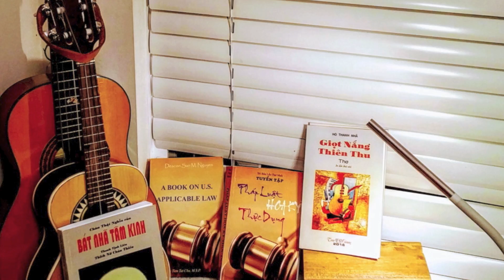Tôi Vẫn Yêu. ✒ 🎼: Dương Vân Châu, Trúc Ca. ∫ø£ø Guitar: ∂a√ınçı√ø 🎸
Thưa quý vị,
Nhưng điều tôi ngạc nhiên nhất là khi chị Dương Vân Châu cho tôi coi những bài nhạc chị sáng tác. Tôi đã nghe chị hát, hát nhiều lần, nhưng khi cầm những ca khúc chị soạn tôi mới thấy rõ ràng đây là một gia đình mang một dòng máu âm nhạc. Chị Dương Vân Châu thuộc dòng dõi danh sĩ Dương Khuê, Dương Lâm ở Vân Đình, Hà Đông mà nhà thơ Dương Khuê với bài ca trù Hồng Hồng Tuyết Tuyết được đưa vào chương trình trung học như một bài ca trù tiêu chuẩn cho dòng thơ của thế kỷ 19. Họ Dương cũng còn sản xuất những nhạc sĩ tài danh như Dương Thiệu Tước, Dương Thụ là những người đã được xếp ngồi vào chiếu hoa của âm nhạc Việt Nam.

Tác giả Dương Vân Châu từng là một giọng ca chính của Cục Tâm Lý Chiến, Bộ Tổng Tham Mưu từ cuối thập niên 50. Chị theo học đàn tranh, rồi Tây Ban Cầm trong nhiều năm. Khi còn sống bên Abidjan, Côte d’Ivoire, chị đã được mời hát trong một buổi hòa nhạc quốc tế và chị đã gây xúc động cho khán giả với bài “Mộng Dưới Hoa” của Phạm Đình Chương.

Không phải đợi tới Mỹ chị mới viết nhạc. Ngay từ khi còn đang học đàn ở Việt Nam chị đã bắt đầu sáng tác. Có lẽ đó là thúc đẩy của dòng máu nghệ thuật. Tới Abidjan, chị đã sáng tác hai bản nhạc lời Pháp để tặng Tổng Thống và nước Côte d’Ivoire là nơi đã giúp gia đình anh chị tạm định cư. Hai bài này, coi như một tri ân, đã được trình bầy trên các đài phát thanh của Côte d’Ivoire, và được đón tiếp nhiệt thành.Âm nhạc là thế giới của cảm xúc.

Chính vì thế nhạc là bộ môn nghệ thuật gây cảm xúc đầy đủ nhất cho người thưởng ngoạn. Người nghe cảm nhận ngay nỗi buồn, vui khi nghe nhạc mà không cần thời gian để phân tích hay suy nghĩ như nhiều bộ môn nghệ thuật khác. Trong cuộc đời đầy những bất trắc, âm nhạc tới với ta như một nguồn cứu rỗi. Khi ta cô đơn nhạc đến an ủi ta; khi ta rơi vào nỗi tuyệt vọng, nhạc đến khích lệ ta; khi ta chìm đắm trong nhớ nhung, nhạc tới vuốt ve ta; khi ta đang chan hòa niềm vui, nhạc đến hòa nhịp và thúc đẩy ta.

Tôi vẫn còn nhớ một phát biểu của nhạc sĩ Beethoven:
“Nhạc phải làm bùng lên ngọn lửa trong lòng đàn ông, và làm rơi xuống những giọt nước mắt đàn bà.”  Biết bao nhạc sĩ đã gây cho chúng ta có những xúc động đó! Và hiển nhiên để tạo được xúc động, người nhạc sĩ phải có xúc động trước. Xúc động biểu lộ bản chất của người sáng tác. Một người thích hào nhoáng, tác phẩm ắt cầu kỳ bóng bẩy; một người đơn giản, khiêm tốn, tác phẩm ắt dung dị, chân thật.

Cũng như trong đời sống của mình, nhạc của tác giả Dương Vân Châu phản ảnh một tâm hồn rất chân thật. Nhạc của chị có giá trị ở giai điệu hơn là hòa âm, chị không dùng những hòa âm cầu kỳ. Vì thế lời nhạc tới với người nghe thật dễ dàng. Với môt cá tính lạc quan, nhạc của chị luôn dùng âm giai trưởng nhiều hơn âm giai thứ. Có thể đó là niềm tiếc nhớ, có thể đó là buổi chia tay, có thể đó là nỗi ngậm ngùi, có thể đó là hòai niệm của của thành phố đã mất, nhưng trong mọi tâm trạng, dòng nhạc của tác giả Dương Vân Châu vẫn mang âm giai trưởng của lạc quan, của yêu đời. Đấy chính là cá tính của một người coi tình yêu gia đình, tình yêu con người trên hết. Lắng nghe qua âm điệu và lời nhạc ta có thể cảm nhận cái trong sáng và hướng thượng của tác giả.

Có nhiều người nhận xét là nhạc Việt thời bây giờ khó cảm. Về cả nhạc lẫn lời. Có lẽ vì mỗi thời đại, mỗi thế hệ đều có những cách diễn đạt khác nhau nên thế hệ đi trước không cảm được cách biểu lộ của thế hệ sau.

Khi tôi nghe nhạc của tác giả Dương Vân Châu, tôi cảm thấy như về lại một khu vườn xưa, với hoa lá quen thuộc, với tiếng chim hót gần gũi. Đó là không khí của nhạc tiền chiến. Giai điệu nhẹ nhàng, uyển chuyển, lời ca giản dị đi thẳng vào hồn người. Không than van, không sướt mướt, không u sầu.

Tác giả Dương Vân Châu vẫn tâm nguyện là trong đời sống phải hướng thượng, phải luôn biết ơn người, biết ơn đời, và phải yêu thương con người. Nhạc của chị đã phản ánh tâm nguyện đó. Những đề tài trong nhạc của chị, rất rộng rãi, từ tình cảm gia đình, tình yêu quê hương, tới tình yêu bạn bè đều chan chứa tình yêu tác giả muốn gửi gấm.

Những nghệ sĩ, trong tất cả các bộ môn nghệ thuật, đều mang những sứ mạng cho con người. Có những sứ mạng lớn, có những sứ mạng nhỏ. Nhưng tất cả đều nhằm phục vụ cho con người một cách nào đó.Một nhạc sĩ nhạc cổ điển Tây Phương, Robert Schumann có lần viết là: “Nhiệm vụ của một nghệ sĩ là phải đem ánh sáng tới cho phần đen tối cùa tâm hồn con người”. Nếu điều này đúng tôi tin là tác giả Dương Vân Châu đã hoàn tất nhiêm vụ của một nghệ sĩ. Tác giả Dương Vân Châu đã làm người nghe gần gũi hơn với thế giới mình đang sống. Một thế giới của tình yêu thương và tin cậy.

Xin cám ơn quí vị.
Diễn giả Phạm Đức Tiến

Hiền Phạm: Conductor
Hãn Phạm: Violin
and other great artists - as well
Prelude Chamber Ensemble
Springfield, Virginia, USA
23 August 2015